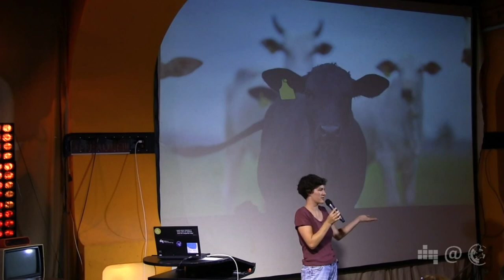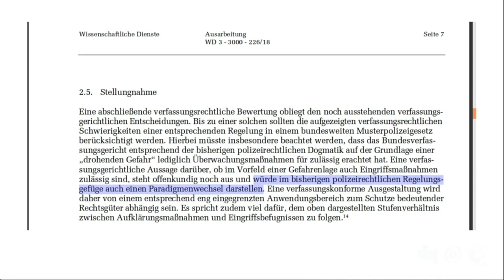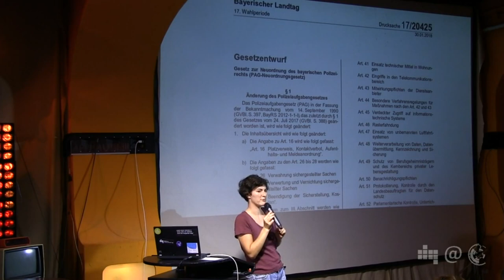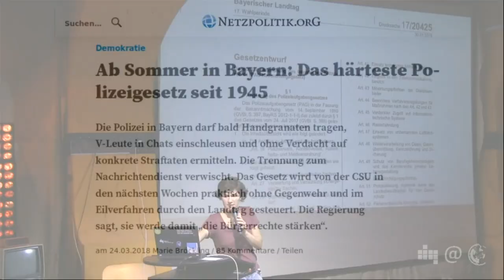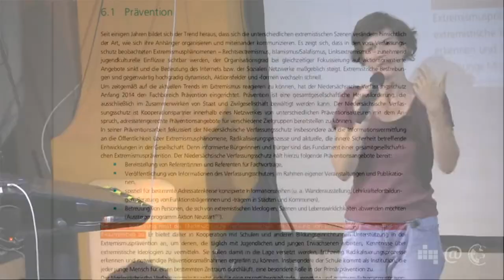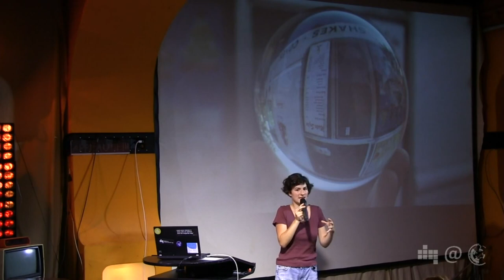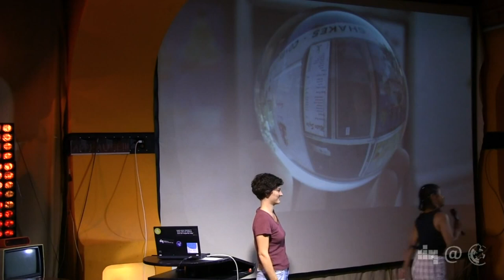Die neuen Polizeigesetze | Marie Bröckling | 74. Netzpolitischer Abend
Am 9. und 10. August 2018 findet die Anhörung für das Niedersächsische Polizei- und Ordnungsgesetz statt. Nach der Verabschiedung des Bayerischen Polizeigesetzes wollen immer mehr Länder nachziehen,  so neben Nordrhein-Westfalen auch Niedersachsen. Marie Bröckling, die zum NPOG eine Stellungnahme verfasst hat, gab beim Netzpolitischen Abend einen Überblick über das NPOG und die gegenwärtigen Entwicklungen in den Polizeigesetzen.